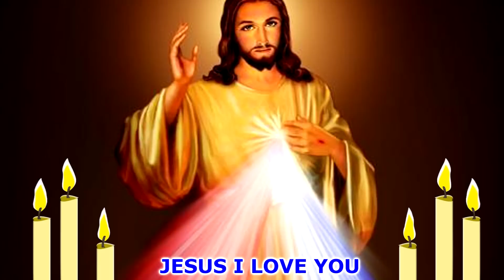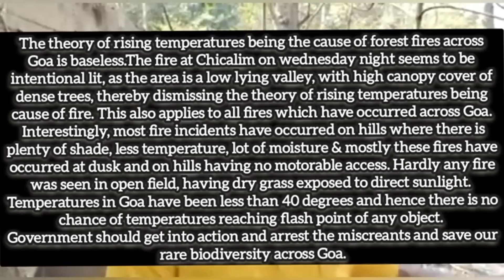New Konkani Songs 2023 POLITICAL BLAST - UZO GHALTOLEAK DHORLO ? By Edwin D’Costa LATEST ISSUE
LATEST FIRE ISSUE POLITICAL BLAST SONG